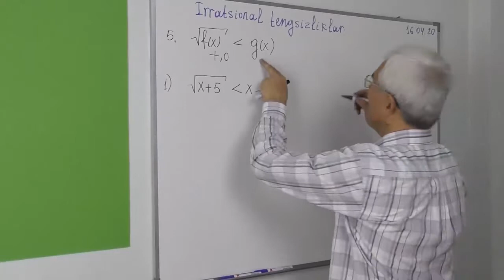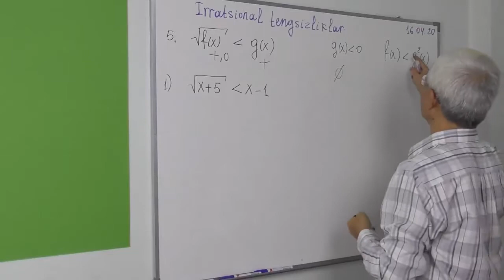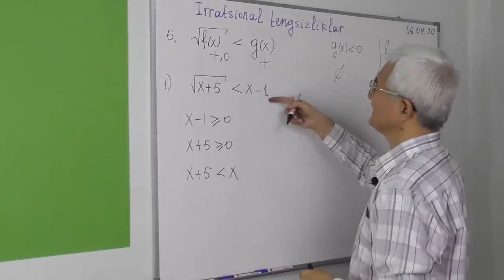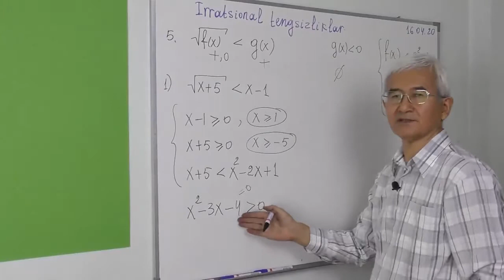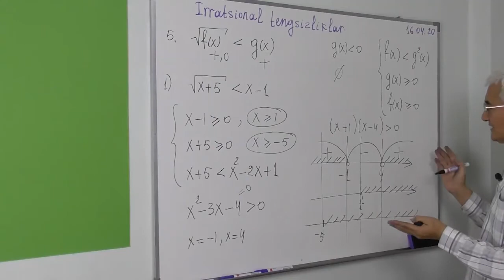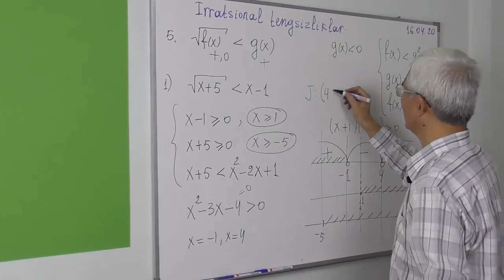05 Irratsional tengsizlik. √f(x) kk g(x) shakldagi tengsizliklar